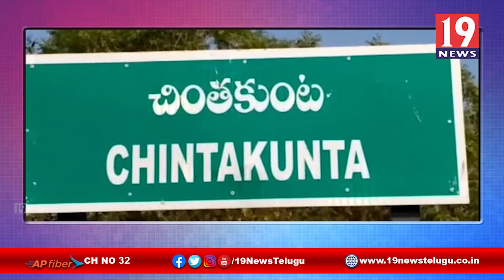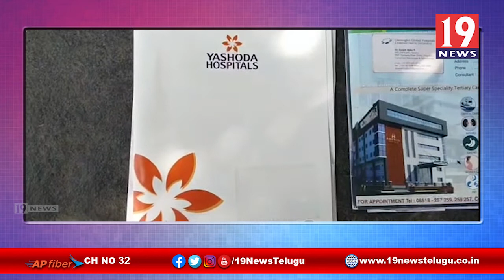జగనన్న నాకొడుకి ప్రాణభిక్ష పెట్టండి -కర్నూలు జిల్లా